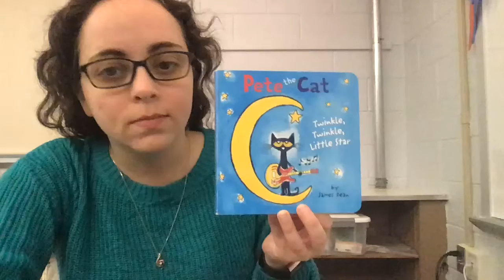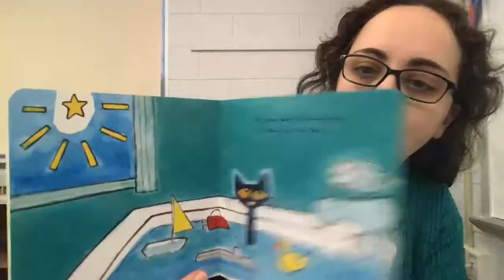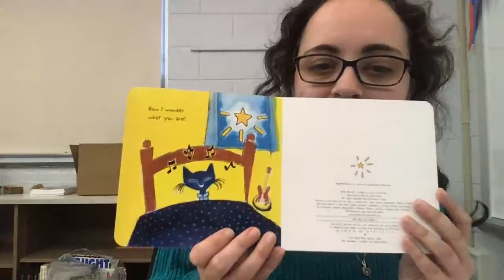Songtale - Pete the Cat "Twinkle Twinkle Little Star"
"Twinkle Twinkle Little Star" featuring Pete the Cat.